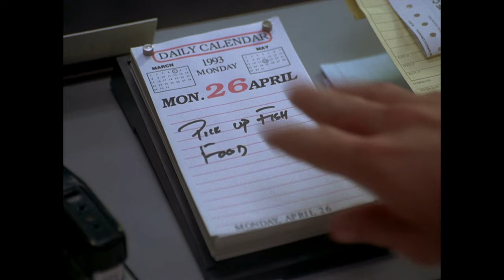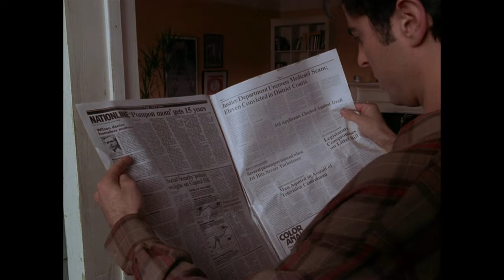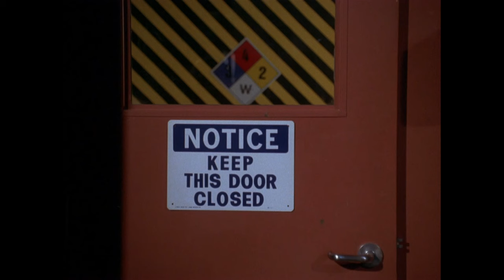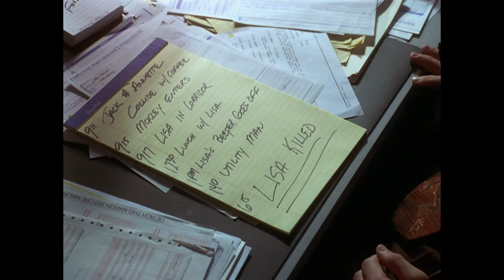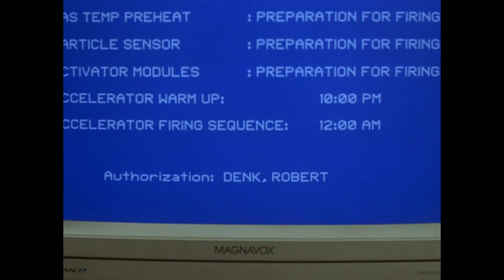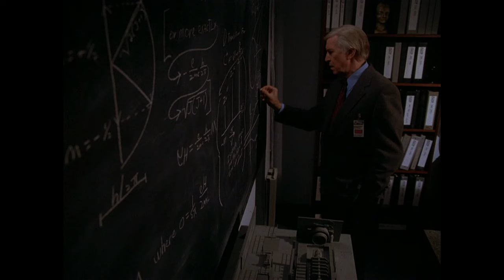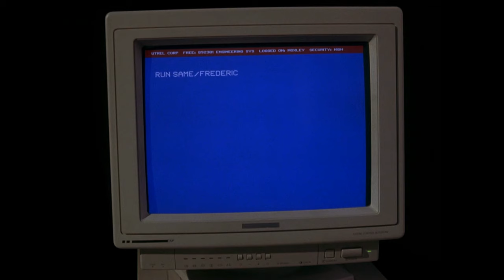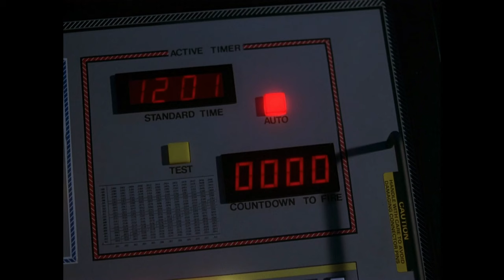12:01 - A kizökkent idő 4K Ultra HD 2160p Teljes film magyarul!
12:01 - A kizökkent idő (1993)

Jonathan Silverman
Helen Slater
Nicolas Surovy
Robin Bartlett
Jeremy Piven
Constance Marie
Martin Landau

Barry egy fizikai kíserleteket folytató cégnél dolgozik az adminisztrációs osztályon. Szemet vet Lisa-ra, a kutató részleg csinos munkatársára.Ám amint rászánná magát, hogy érzéseit bevallja a lánynak,megtörténik a tragédia. A nap végén az épuletből kivonuló dolgozók szeme láttára egy furgonból lelövik a hölgyet. Aztán reggel Barry ráébred,hogy megtörtént az időugrás. De miért csak ő vette észre? Miért, és ki ölte meg Lisa-t? Kinek állt ez érdekében,és miért? A srácnak napi 8 óraja van rá, hogy választ kapjon kérdéseire, megmentse szerelmét, jól beolvasson főnökének, és elviselje idióta munkatársa tréfáit. A gond csak az, hogy minden napot előlről kell kezdeni...